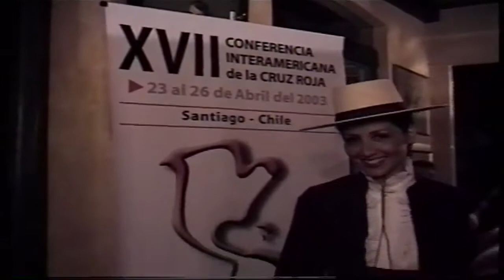"Chiliche, gente de Chile", Restaurante "La Enoteca", Cerro San Cristóbal, Santiago, Chile, 2003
Se presenta la obra "Chiliche, gente de Chile", en un resumen que habitualmente se monta en escena para eventos privados. Esta actuación fue en "La Enoteca", local ubicado en el Cerro San Cristóbal de la ciudad de Santiago, Chile. Dirección Artística y coreografías: Óscar Ramírez Arriagada; Dirección Musical, composición y arreglos: Álvaro Cabrera Silva. Dirección de Danza: Isabel Kirberg Benavides. Registro en video: Isabel Kirberg.